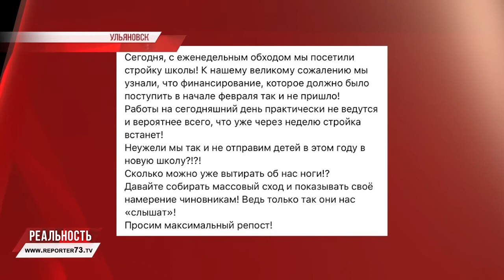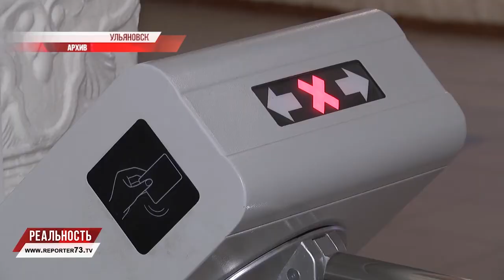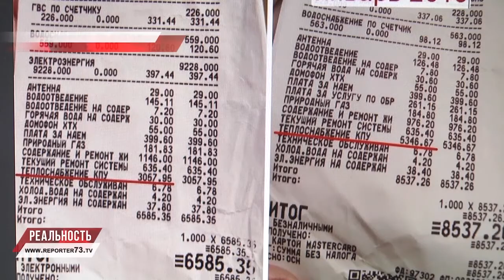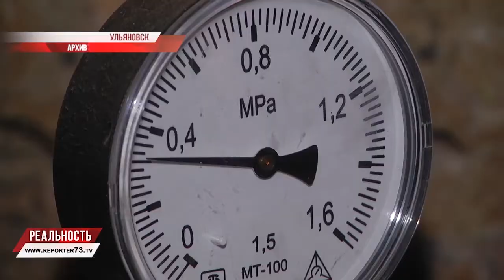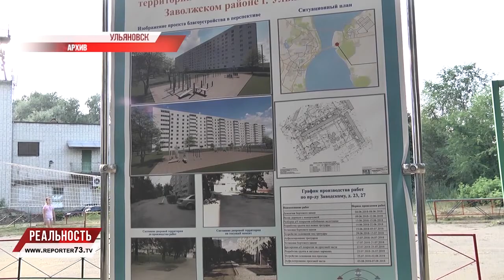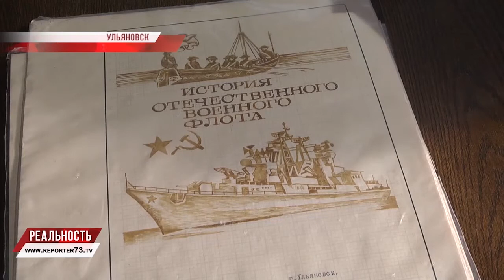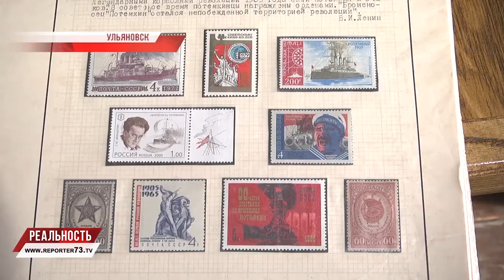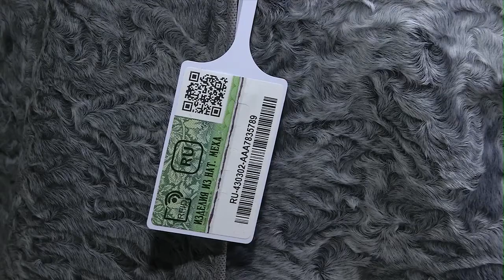РЕПОРТЁР73. РЕАЛЬНОСТЬ 21.02.19